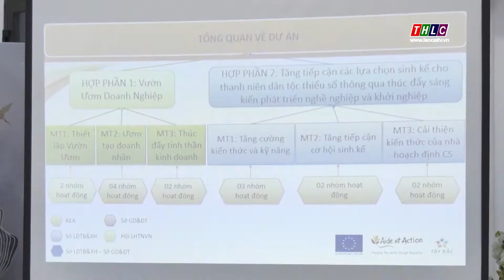Giáo dục hướng nghiệp còn khó khăn ở nhiều trường học | THLC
Laocaitv.vn - Hiện nay, tình trạng thanh niên người dân tộc thiểu số thiếu việc làm, thậm chí thất nghiệp đang khá phổ biến. Một trong những nguyên nhân được xác định bởi họ chưa nhận được những tư vấn, hỗ trợ kịp thời ngay khi còn ngồi trên ghế trường học phổ thông, dẫn đến thiếu tự tin để khởi nghiệp.

Đài Phát thanh - Truyền hình Lào Cai